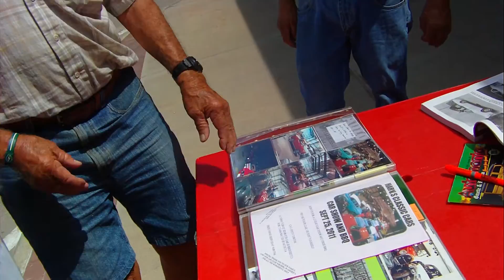1966 Mustang concept Retractable RARE FORD Seward 4th July car show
A gentleman had this rare mustang concept Retractable 1966 mustang at the Seward fourth of July car show (2014) had documentation it was from   Ford engineer and built in 1966 as an non production vehicle. I had intended to go back and talk more to him but did not get back to car show but here is a little shot of car